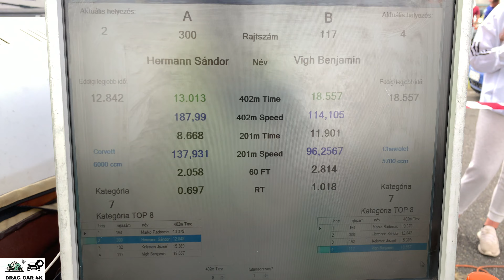Chevrolet Corvette c6 6.0 V8 vs Chevy Silverado 1500 5.7 V8 4x4 🚦🚗 - 4K UHD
Chevrolet Corvette c6 6.0 V8 vs Chevy Silverado 1500 5.7 V8 4x4 1/4 mile drag race, top speed and acceleration on the drag strip, enjoy the drag racing!  If you like this video please subscribe to channel, burnouts, top speed, drag race sports car, crazy TDI smoke, TDI Popcorn, 1.9 TDI black smoke, Turbo sound, Classic Muscle Cars Drag Racing, old muscle cars, acceleration, sound and close look, motorcycles drag racing, motorbike drag race, 1/4 mile drag racing, 1/8 mile drag racing, of most powerful motorbikes and cars. The best of drag racing DRAG CAR 4K